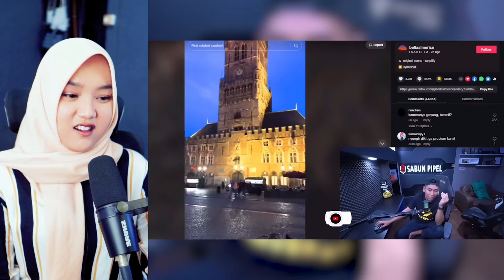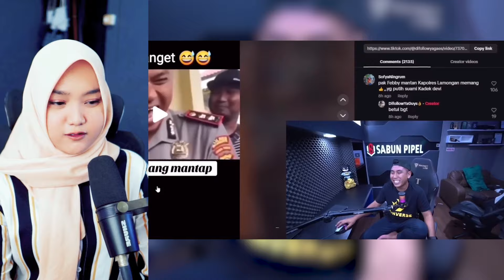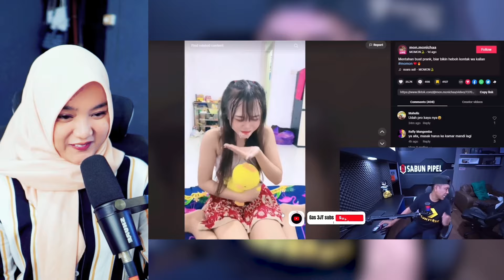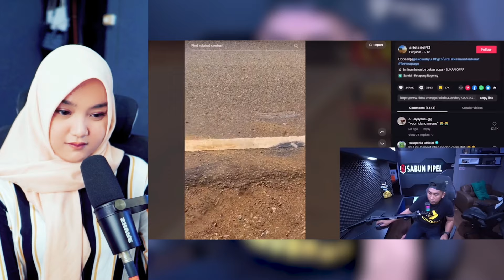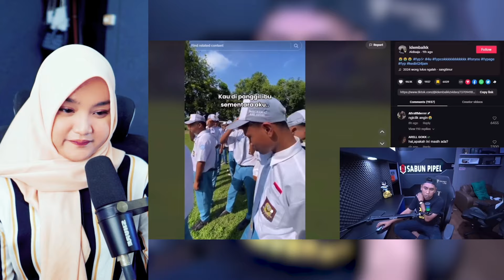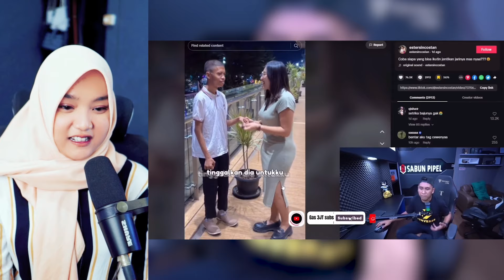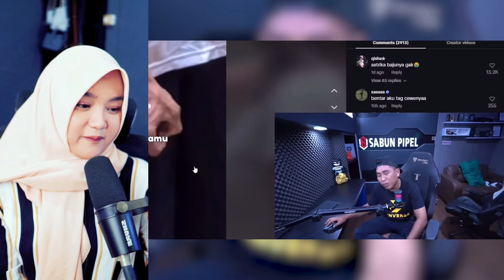CUMA KARENA J4NDA MALAH BERUJUNG BAJU OREN ❗️❗️ - VIDEO REACTION ANDRE SUHEN - SABUN PIPEL